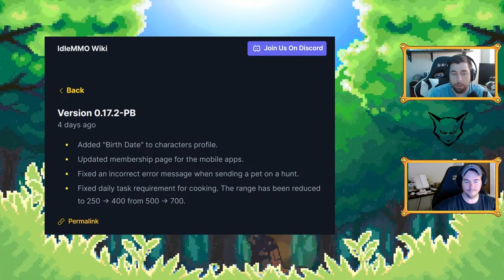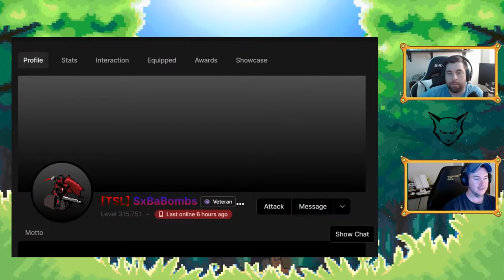IdleMMO Player Birth Dates, Ironwood RPG Release Date + SMMO News | Lightweight MMORPG News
Here is the latest news for lightweight MMORPGs such as IdleMMO, Ironwood RPG, and SimpleMMO!